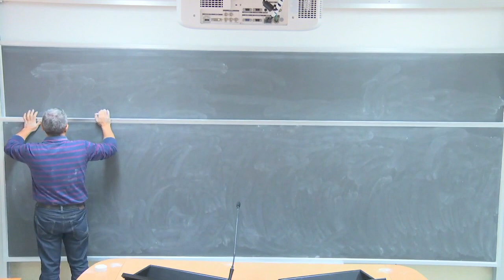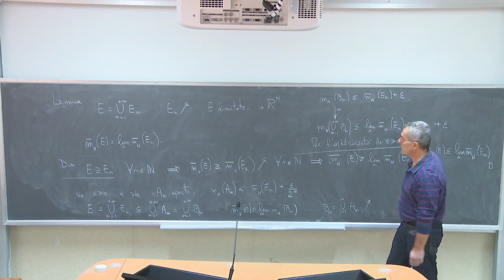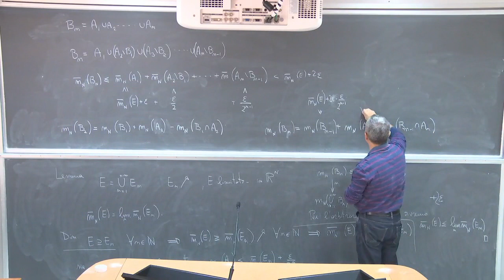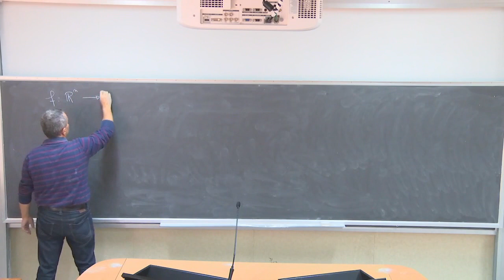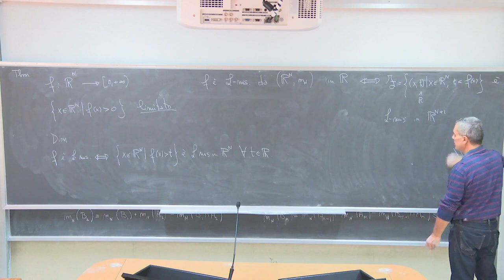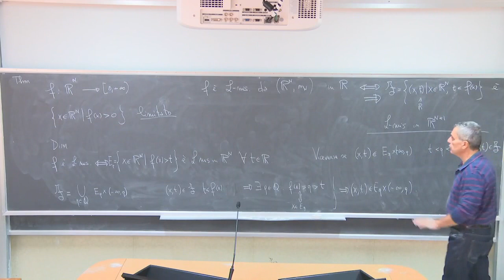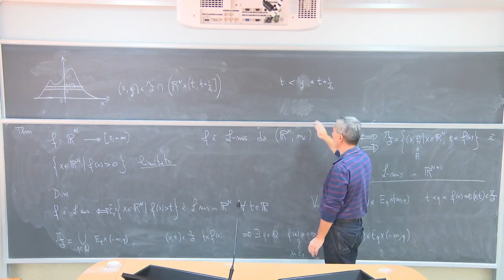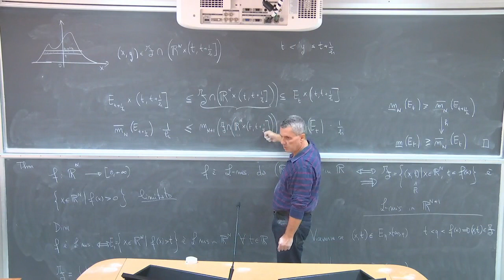Analisi Matematica III Telc Lezione 6b